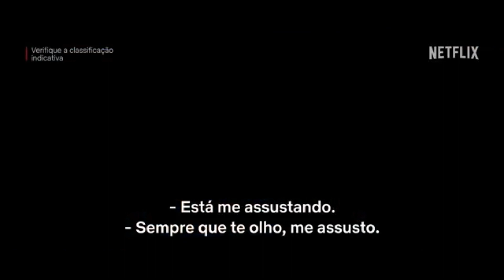A MÃE Jennifer Lopez Trailer. LEGENDADO (2023)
Netflix